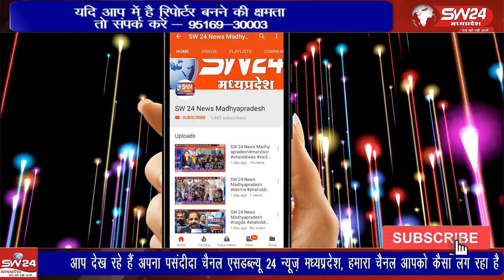पूर्व जिला पंचायत सदस्य स्वर्गीय रामबाबू पाटीदार की आठवीं पुण्यतिथि पर विशाल रक्तदान एंव निशुल्क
शाजापुर जिला के कालापीपल ग्राम खोकरा कला में हर वर्ष की तरह इस वर्ष भी पूर्व जिला पंचायत सदस्य स्वर्गीय रामबाबू पाटीदार की आठवीं पुण्यतिथि पर विशाल रक्तदान एंव निशुल्क नेत्र परीक्षण व स्वास्थ्य परीक्षण का आयोजन किया गया।